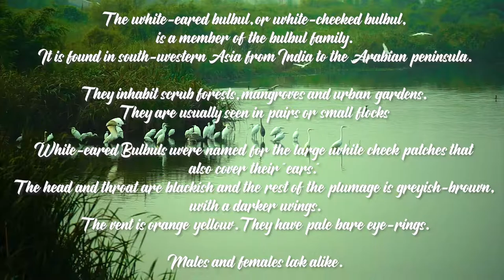White-eared bulbul is feeding a beetle | white-cheeked bulbul | Bulbuls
The white-eared bulbul, or white-cheeked bulbul, is a member of the bulbul family. It is found in south-western Asia from India to the Arabian peninsula.

► There are an estimated 18,000 birds species in the world, and thanks to bird experts and modern technology, we can learn about many of these birds with just a click of a computer mouse.

► Every bird has a story

Take a deep dive into the remarkable lives of birds with this dynamic natural history resource. We believe that, when people are learning, they are growing. We are on a quest to make excellence a part of those lives that we come in contact with. For us, every day is an opportunity to make the world that we live and work in a better, more creative and more compassionate place.

We try to give our best knowledgeable and educational information about earth and nature in all our videos. The information on this YouTube Channel and the resources available are for educational and informational purposes only.

If you want to learn and grow as much knowledge as you can about nature  or are simply just interested in birds then you found the right channel!

Our channel presents information about anything to do with any type of birds, animals, insects.